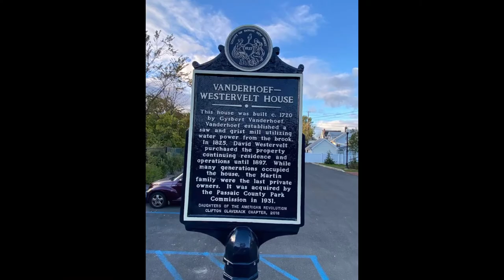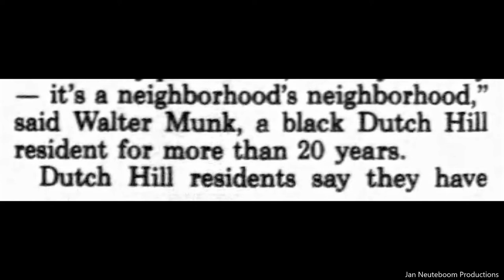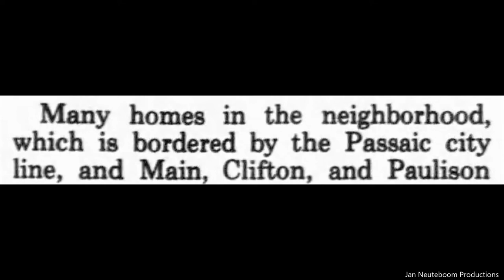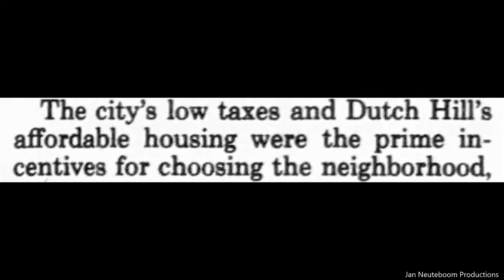Clifton New Jersey Weasel Brook Park History 1988. Vintage Photographs And Story.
Photos of Weasel Brook Park provided by Mr. Frank Heck. Member of The School No.15 Alumni Group.